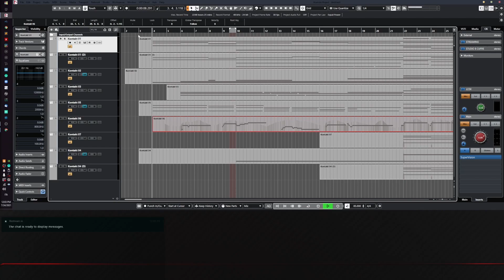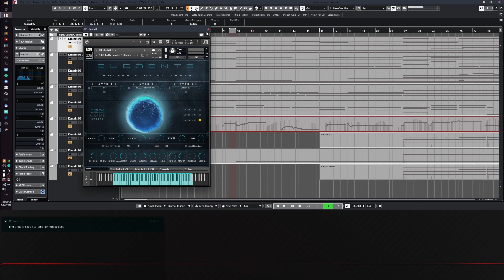Zero-G Elements - Dune Demo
Zero-G ELEMENTS is an all-new, stupendously large, and powerful Kontakt library. A unique new tool for creating contemporary soundtracks, cinematic music, underscoring and sound design.

All the samples included in Elements were created by recording organic sources, acoustic instruments, and particular environments.

Providing you with 3 powerful Layers, Elements is a unique wavetable Hybrid Synth. It has a huge wave-rom of over 23GB and comes with an incredible array of useful sounds specifically developed for sound designers, and soundtrack composers.

For example, we have sampled an array of acoustic instruments including a superb old English Cello with a fantastic raw sound. Classical Guitar, Electric Guitar, Felt Piano, Hardware Modular Synths, Viking Horns, Mallet Instruments, Metal objects, traditional percussions and much more. We have also used a particular underwater microphone to sample a lot of sounds and environments from a different perspective in order to create innovative sounds & textures.

For the Hybrid Sounds we have sampled many hundreds of organic sources and hardware synths to create an amazing tool for modern scoring.

ELEMENTS includes a collection of awesome vocals textures, hybrid instruments, organic synths, emotional cellos, guitars, tribal percussions, drum loops and much more. You will also find a massive collection of modern sounds created to fit the needs of modern music scoring.

We were inspired to create this massive wave-rom by many of the greatest contemporary TV and film soundtracks and composers.

Using the Snapshot Presets you already have about 500 cinematic presets ready to use and at your disposal.
These presets are organised into different categories: Bass, Cellos, Pad, Keys, Percussions, etc so you can easily find the sound you are looking for. And, of course, you can create your own presets from the myriad of samples available.

Many of these sounds are synchronised to the bpm of your DAW. We have sampled the original performance of the musician; in this way you have a playable instrument but with the authentic soul of the musician.

In fact, ELEMENTS is all that you will need to create fantastic contemporary scores for a multitude of uses.

ELEMENTS includes:

• Approximately 23Gb of 24 bit, 48KHz samples
• Over 8500 Samples
• 3 multi-sampled Kontakt Instruments
• Custom Convolution Reverbs
• Drag & Drop Audio Import Feature
• A Custom Audio Engine based on 3 Layers with thousands of sound possibilities
• Elements Lite Version that uses less processing power and memory
• Over 500 inspiring and professional Snapshot Presets with custom installer (PC & Mac)
• FX Rack
• Arpeggiator
• Glide & Unison Mode
• 11 LFO 1 MIDI Assignable Table Modulator
• A Massive collection of Organic and Hybrid Synth Sounds
• Emotive and Processed Cellos
• Classical & Electric Guitar samples
• Traditional Percussions and Body Percussion
• Felt Piano and other Keys
• Mallet Sounds
• Vox Textures
• Micro Tuning Control